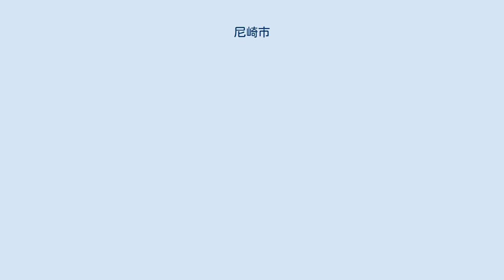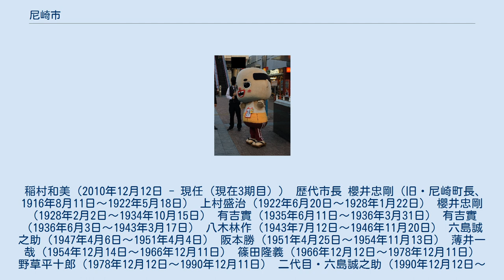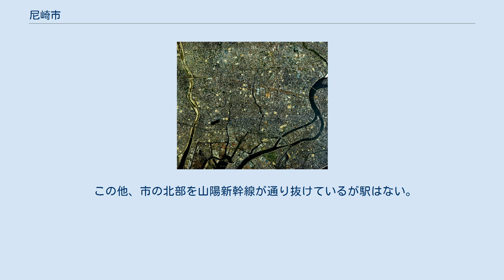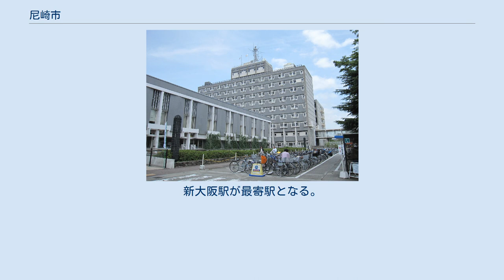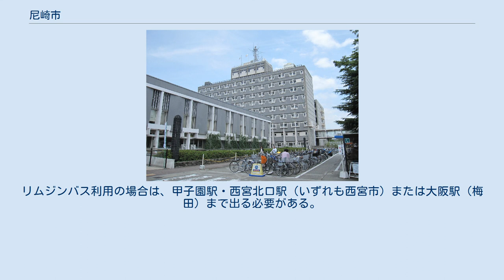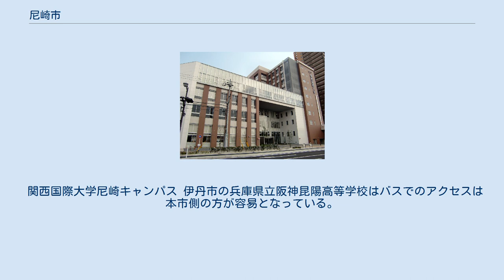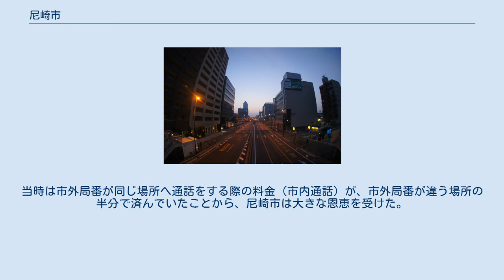尼崎市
尼崎市（あまがさきし）は、兵庫県の南東部に位置する市。
中核市に指定されている。
 1916年（大正5年）に市制施行。
人口は450,506人（220,943世帯）（2021年3月1日現在）。
 兵庫県の南東端に位置する。
大阪府の自治体を除いて大阪市に隣接する唯一の自治体で、市外局番も大阪市と同じ「06」である（後述）。
 尼崎藩の城下町を中心に工業都市へと発展を遂げ、中核市の指定を受ける以前の1948年から保健所政令市に指定されている。
神戸市・姫路市・西宮市に次いで兵庫県下第4位の規模の人口を有しており、2018年には9年振りに人口増加に転じた。
 沿岸部および名神高速道路・JR西日本福知山線沿いの工業地域、阪神尼崎駅・JR尼崎駅周辺の商業地域の他は住宅地が大半を占め、兵庫県の自治体のうち人口密度が最も高い。
ただし、大阪市への通勤率は20.9%（2010年［平成22年］国勢調査）にとどまり、昼間人口率は96.3%（2015年［平成27年］国勢調査）と阪神間の自治体の中では最も高くなっていて、ベッドタウンと産業都市の両面の性格をあわせ持つ。
 近年は、JR西日本や阪神沿線を中心に、高層マンション群やショッピングセンター・巨大物流施設がみられるようになった。
JR尼崎駅北側では大規模な再開発地域（アミング潮江、あまがさき緑遊新都心）が整備されている。
また昭和初期以降、工場の地下水汲み上げによる地盤沈下で市域の3分の1が海抜ゼロメートル地帯となり、高潮による浸水被害に見舞われたが、その対策で1954年に建設された防潮堤は、東日本大震災後から補強工事が行われている。
 尼崎市中心部周辺の空中写真。
1985年撮影の18枚を合成作成。
 南は大阪湾に面し、西は西宮市、北は伊丹市、北東は豊中市、東は大阪市（西淀川区及び淀川区）に接しており、市域は大阪平野に含まれる。
 隣接する自治体・行政区 河川 尼崎は、猪名川・神崎川の河口に12世紀頃形成された砂州が陸地化した土地である（地名にも「長洲（ながす）」や「杭瀬（くいせ）」という地名があることからもそれは伺える）。
市域の大半は摂津国川辺郡で、武庫川左岸地域が武庫郡となる。
神崎が水陸交通の要所として、大物浦が海上交通の拠点として古くから栄え、江戸時代には戸田氏鉄によって大物浦に隣接する地に尼崎城下が整備された。
なお、城下の東端を流れ、大阪府との府県境となっている左門殿川は、左門と通称された氏鉄が河川改修を手掛けたことによる。
 難波七姓 室町時代、川辺郡南部の尼崎を拠点として西摂津を支配した赤松氏が配下とした武士団を「難波七姓」と称した。
7家の数え方は文献により若干相違があるが、概ね小寺氏、広岡氏、奥島氏、高岡氏、加島氏、木島氏、大江氏、上村氏、行本氏等のことをいう。
江戸時代を通して同地域に勢力を保つ尼崎市の旧家である。
 年表 行政区画の変遷 人口 かつては神戸市に次いで県下2位であったが、人口減により姫路市および西宮市に抜かれた。
ただし人口密度は兵庫県内の市町村で最も高く、日本国内においても30位以内に入る。
 1971年の55万4155人から減少を続けていたが、徐々に減少傾向は緩やかになり、2008年は37年ぶりに人口増加を記録した。
 2010年の国勢調査で45万3608人となって以降は横ばいとなっている。
 地区・町名一覧 市内は旧町村域をもとにした6地区に分けられている。
御園町（中央地区）と御園（園田地区）という似た地名がある。
 中央地区 おおむね旧尼崎町域、かつては市役所があり、本庁地区とも称した。
阪神尼崎駅を中心とした南中部。
 小田地区 おおむね旧小田村域。
JR尼崎駅を中心とした南東部。
 大庄地区 おおむね旧大庄村域。
武庫川駅などを含む南西部。
 立花地区 おおむね旧立花村域。
立花駅を中心とした北中部。
現在の市役所は立花地区に所在。
阪急塚口駅は北側が含まれる（南側は園田地区）。
 武庫地区 おおむね旧武庫村域。
武庫之荘駅を中心とした北西部。
 園田地区 おおむね旧園田村域。
園田駅から塚口駅にかけて広がる北東部。
 難読地名 椎堂（しどう）、若王寺（なこうじ）、食満（けま）、昆陽（こや）、大物（だいもつ） 初代の尼崎市章 市章・市旗 市制施行の翌年である1917年（大正6年）4月26日の市会に...